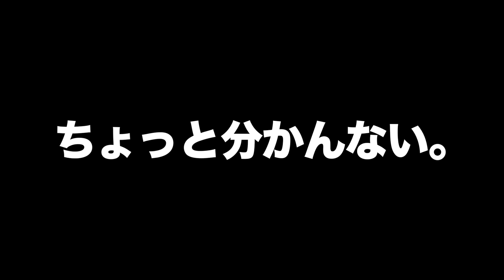ガリウムは他の金属を侵食しボロボロにしてしまうらしい・・・